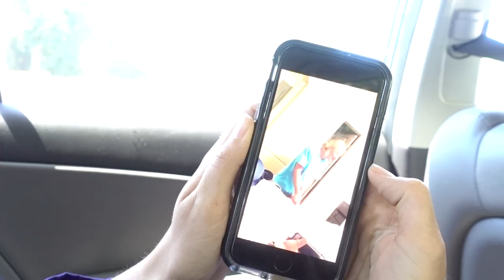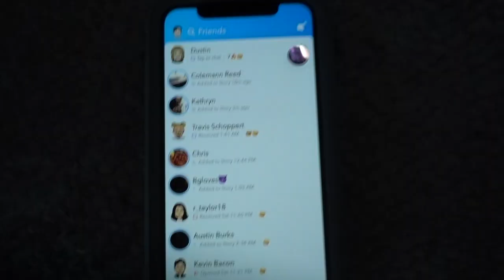Look @ her click on this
Another fun day in the neighborhood. We go on a photoshoot and play on trampolines